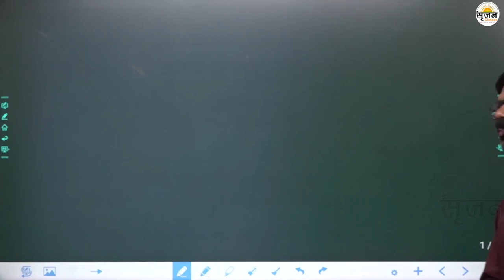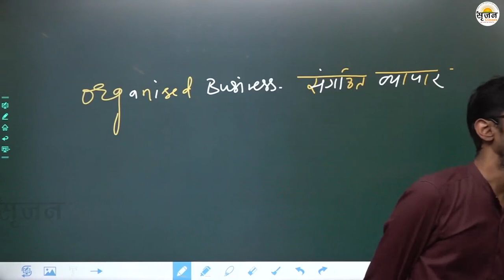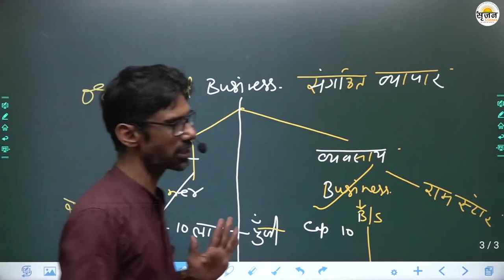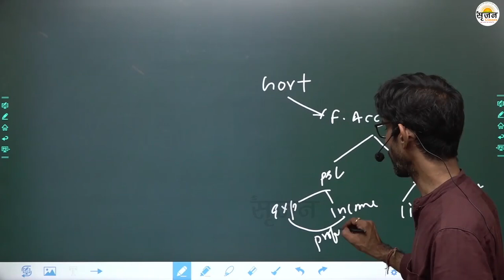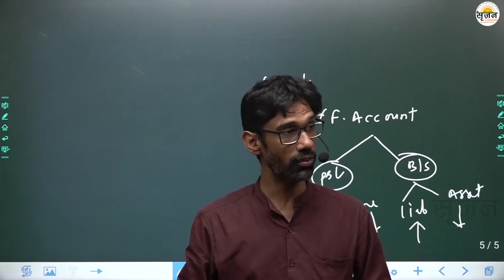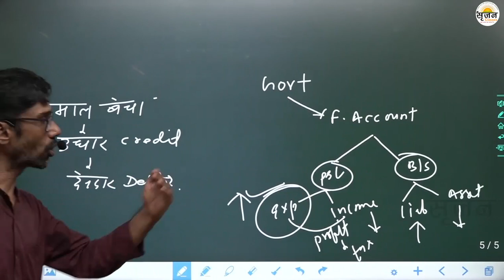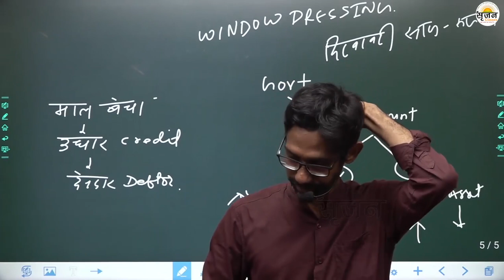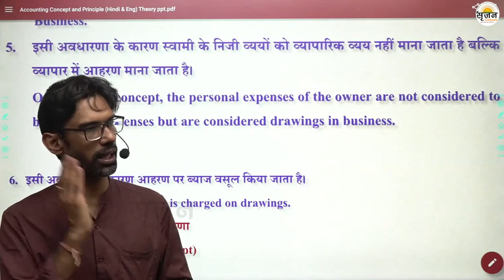RPSC 1st Grade Commerce Accounts Basic Accounting Terms Lecture 1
RPSC Soon Have Been Announuncing 1st Grade Commerce Vacancy So Srijjan Instiute Jaipur Starting New Batch For RPSC 1st Grade Commerce Batch
Srijjan Institute Is One Of the Best Institute For RPSC 1st grade Commerce In Rajasthan. In Past Vacancies Srijjan Institute Jaipur Gave Over 6000+
Selections in the Field Of Commerce Segment. In Srijjan Institute Jaipur here 20+ Year Exprienced Faculties Who are Dedicately Working In Srijjan Institute Jaipur.

Features :-

Face to Face Classes
Live From Classroom
Recorded Video Lectures
Hardcopy Notes
Lecture Pdf
Availiable In Android & IOS Both
No Limit In Watching Lecture
Classes Validity Till Exams
Chapter Wise Mock test Series
Complete Mocktest Series

✅Download Srijjan Classes App 👉 For IOS :-

Contact to team Srijjan Classes(सृजन):-
Other Branch :- (Offline Classes)
Near C/O UDB Krishna Villas JP Phatak Under Pass Jaipur, Rajasthan ,302015/ India